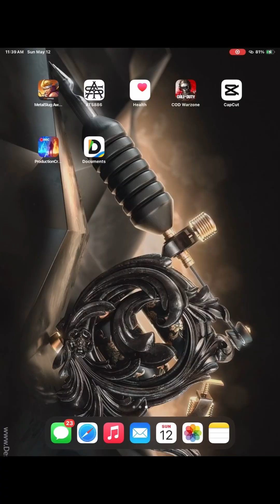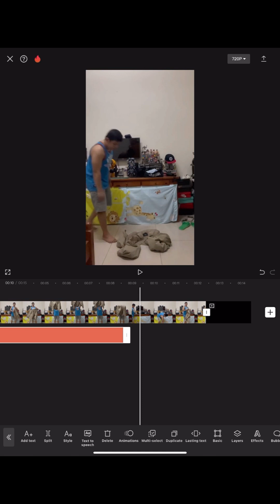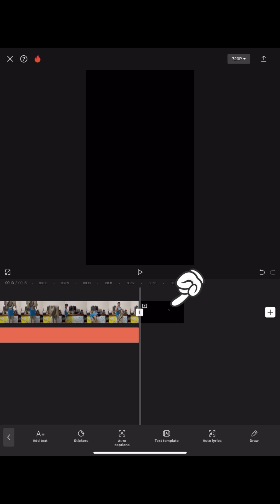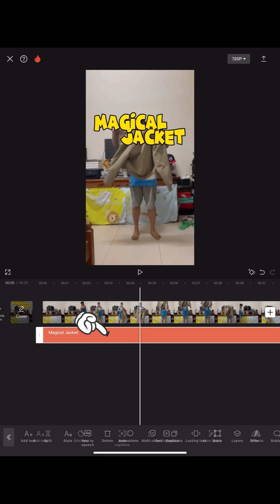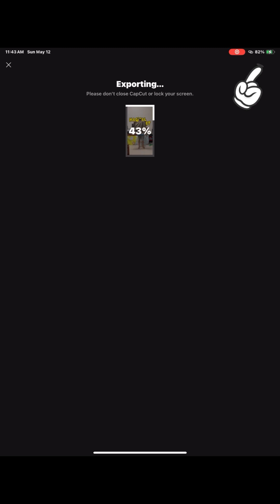CapCut ( Background Text Tutorial )